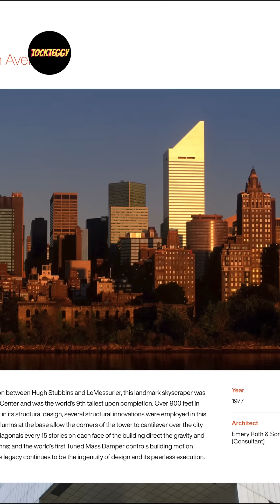Unraveling a 40-Year-Old Mystery: The Man Behind the Phone Call!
Discover the gripping story of Lee DeCarolis, the student who courageously stepped forward to shed light on a monumental event in architectural history. Delve into the intricate engineering decisions that saved the Citicorp building from disaster, and uncover the lingering emotions and secrets surrounding this astonishing tale. The shadows of the past still loom large, with voices both distant and near reluctant to confront the challenges and triumphs that defined this iconic structure. Join the discussion on how one phone call ignited a revelation that continues to spark debate decades later.